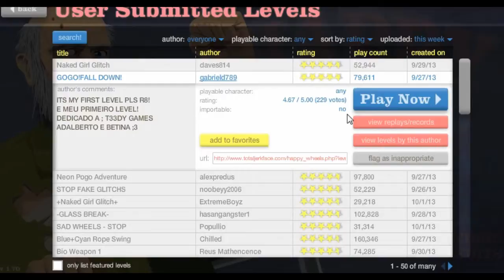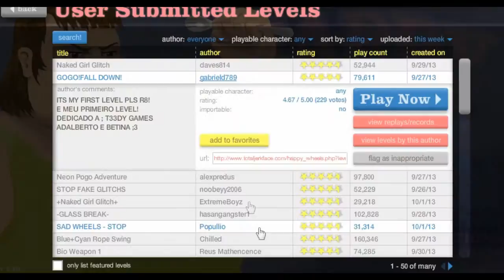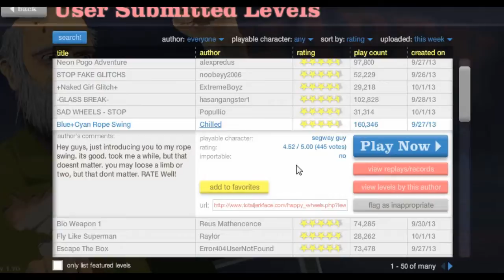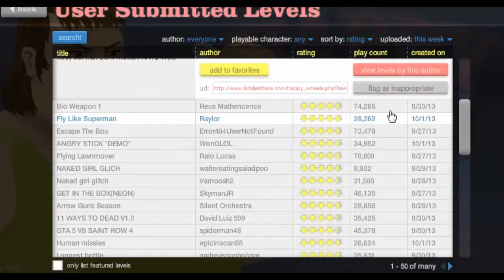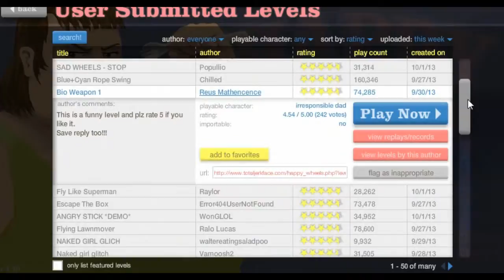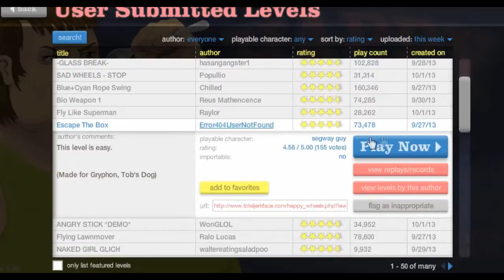Happy Wheels Episode 3!!! Why Do I Suck At The Rope Swing?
Hey, guys, I'm back with the 3rd  installment to Happy Wheels!!!